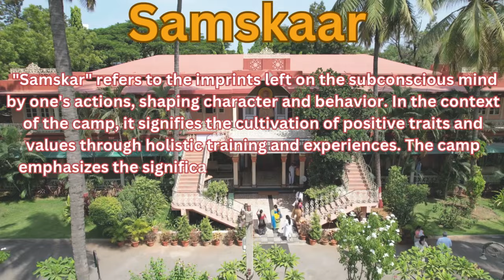Samskaar 2024- Annual Summer Camp for School Children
Spiritual Values for school Children
From 4th class to 10th Class.
"Samskar" refers to the imprints left on the subconscious mind by one's actions, shaping character and behavior. In the context of the camp, it signifies the cultivation of positive traits and values through holistic training and experiences. The camp emphasizes the significance of meditation and yogasanas for mental and physical well-being, chanting and bhajans for spiritual growth, and lessons in Indian culture and moral values for ethical grounding. It also focuses on developing self-discipline, self-confidence, time management, and cleanliness.